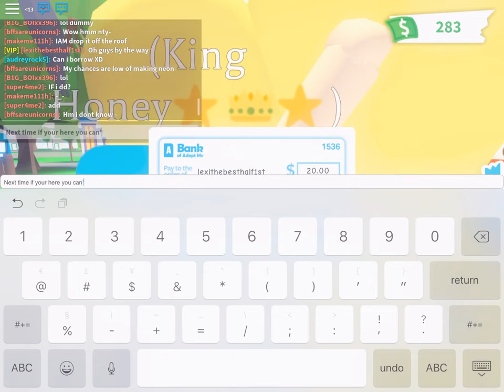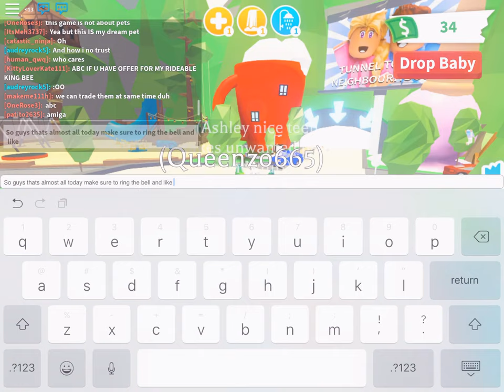Trading gifts soon! Today I’m trading random stuff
I edited this vid
And ya